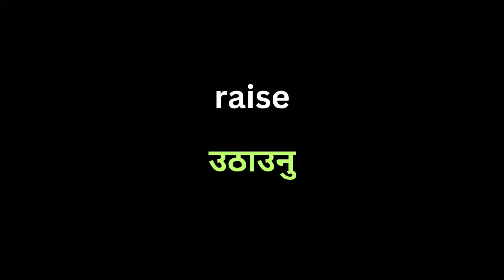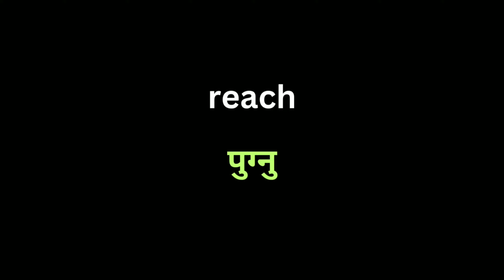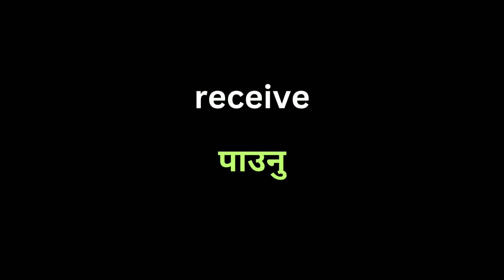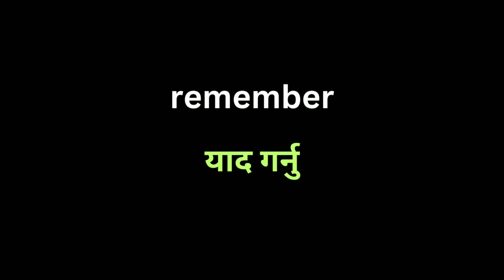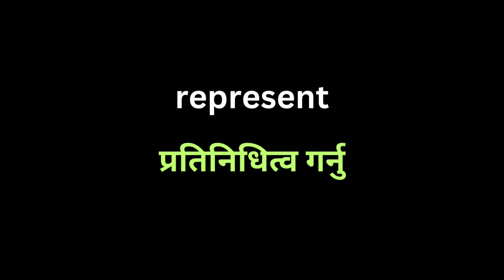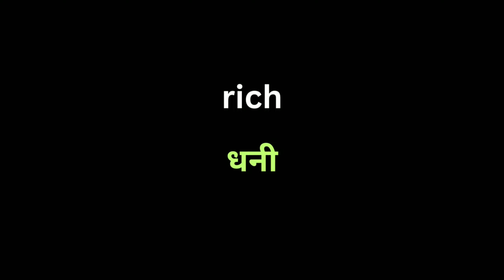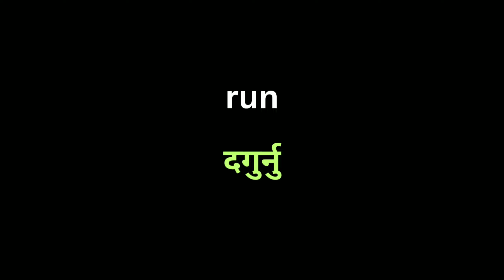Basic Word meaning practice(AtoZ) /1000Word meaning practice